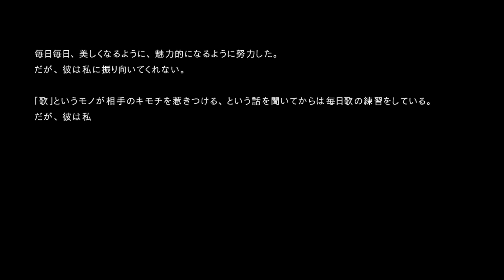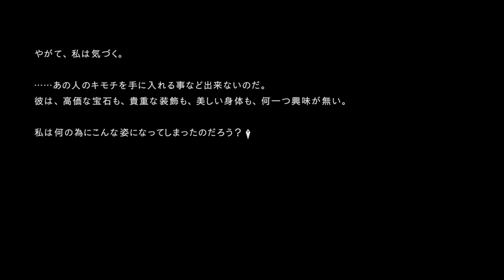【NieR:Automata】#04 ニ週目/9Sから見た世界【ニーアオートマタ/内田敦子】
【ニーアオートマタ再生リスト】→